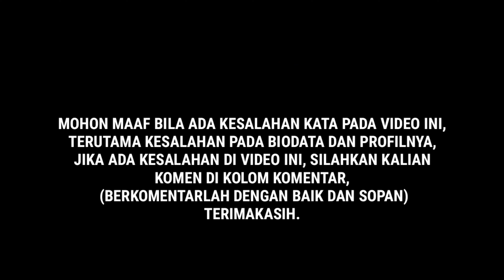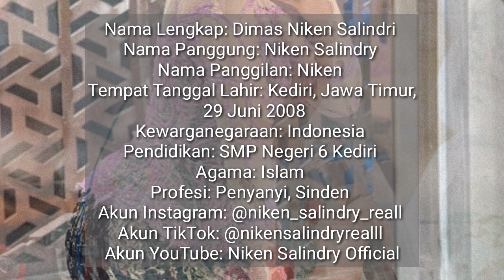Biodata Dan Profil Niken Salindry Lengkap Dengan Umur Dan Agama TERBARU!!!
Biodata Dan Profil
Niken salindry